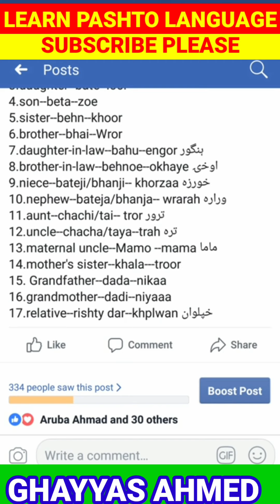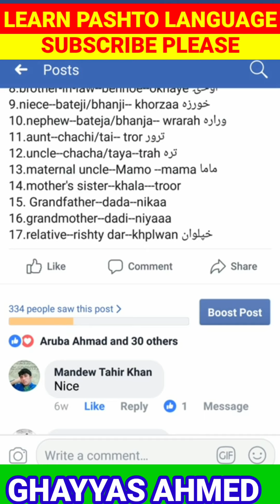Relationships Names in Pashto | Learn Pashto Language with Ghayyas | Learn Peshawari Pashto | KPK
pashto conversation
pashto English
learning pashto language
pashto drama
pashto english Learning
pashto learning
pashto language lessons for beginners
english grammar
pashto Grammar
learn pashto
pashto Language
pashto to english learning
english pashto
pashto local video facebook
pashto alphabet
learn pashto alphabet
pashto
pashto to english dictionary
pashto words in english
pashto words list
pashto words and their meanings
pashto to urdu meaning dictionary
Pashto Counting in Urdu
Pashto Numbers Lesson
Pashto alphabet